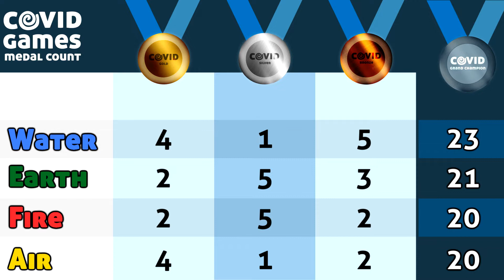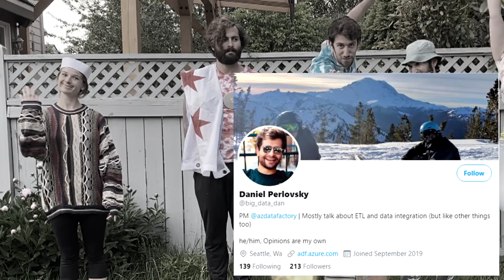Covid Games Week 6 (Mario Party/Closing Ceremonies)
The finale of the Covid Games is here! Week 6 sees the four nations playing Mario Party to decide  who is the overall winner. Stick around for the closing ceremonies and see who had to dye their hair.